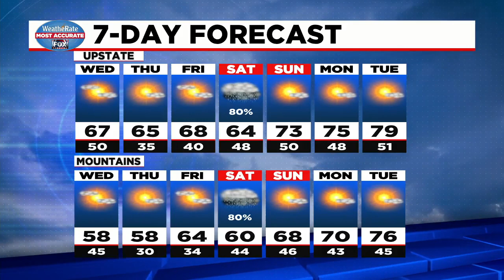Bob Trihy 9 p.m. weather update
Strong cold front Wednesday and potential frost into Thursday morning.